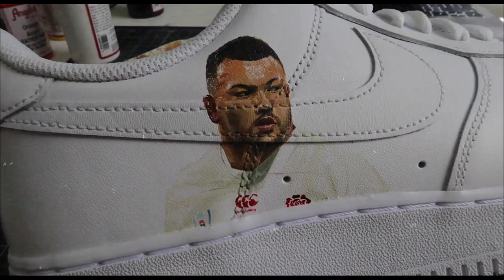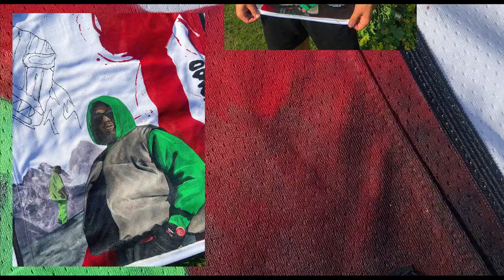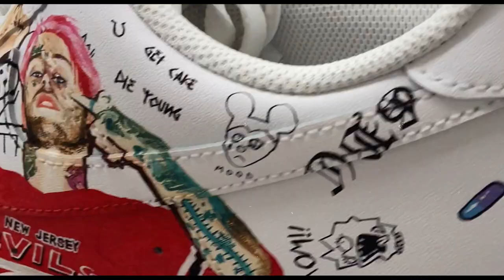jun-aug 21 | cam's clips #02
In this clip, the main event is me painting at TikTokFest in London, along with a few other projects over the months! Also, if you need help finding materials for painting